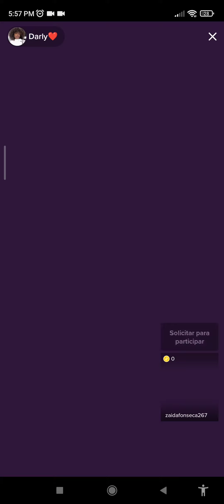This is pure globalizing